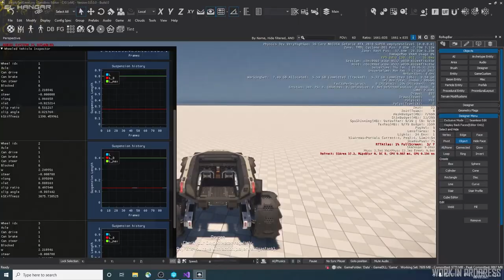Preguntas y respuestas: Tumbril Cyclone MT - En castellano -